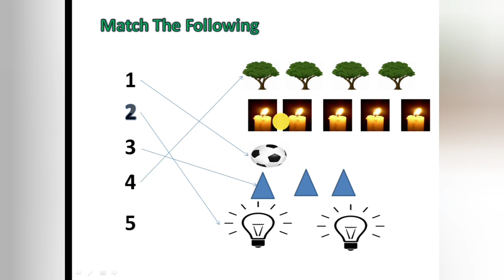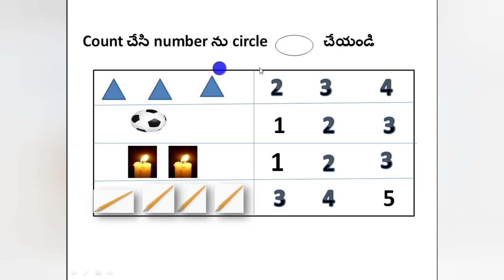VARADHI 1|MATHS work sheet 4 || bridge course MATHS sheet4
How to read and write Mathematics work sheet 4, VARADHI 1 MATHS activity